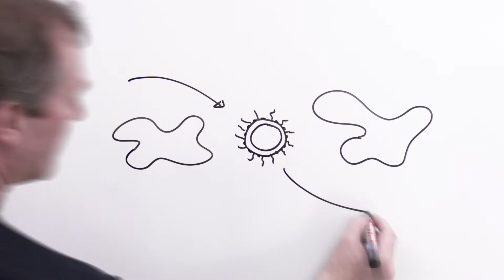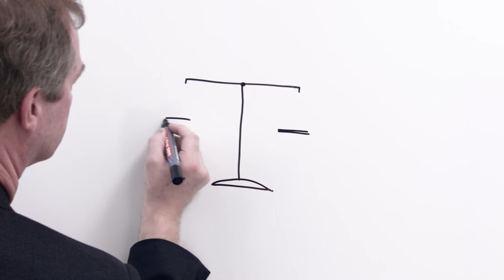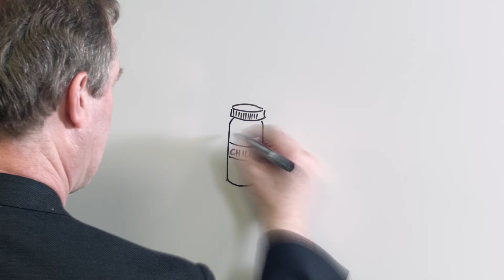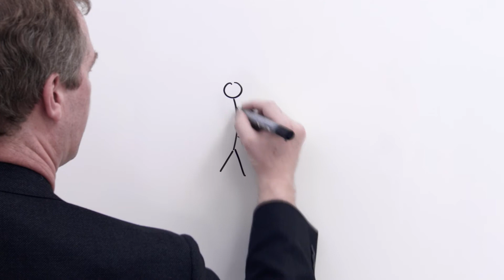Balancing Opportunities and Risks – Part II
The video shows opportunities arising from the use of nanoparticles in the development of new therapies, but also points out potential risks and hurdles that still need to be evaluated.